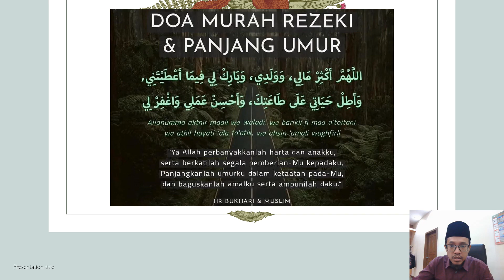doa murah rezki panjang umur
Amalkan doa ini selepas solat dan setiap hari sebelum keluar bekerja setiap hari insyaAllah dimurahkan rezki dan dipermudahkan urusan harian.